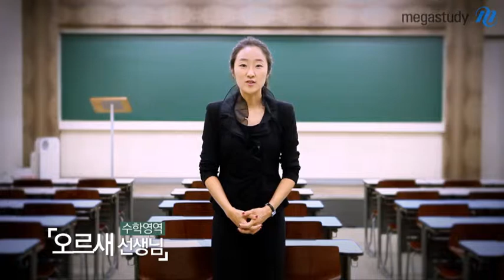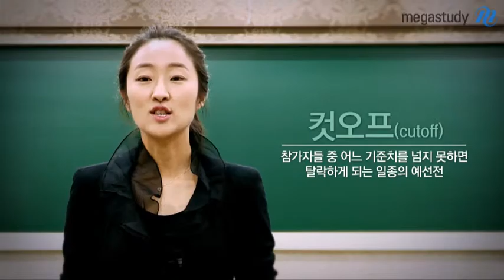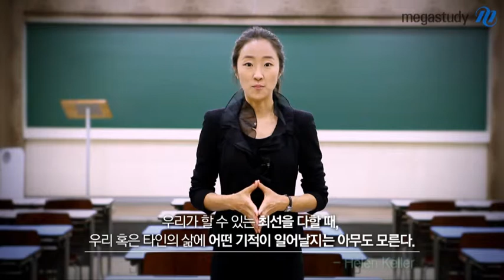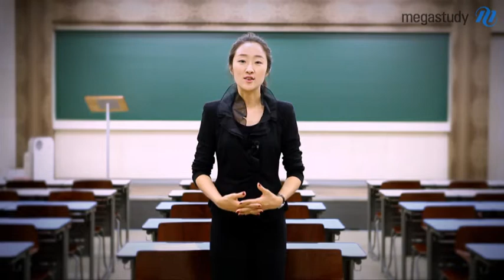[메가스터디] 희망Talk 응원 프로젝트 울림 오르새 "기적이 찾아오는 방법"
우리가 최선을 다할 때 어떤 기적이 우리 인생 또는 다른사람의 인생에 일어날지는 알 수 없다.‘ -헬렌켈러 기적은 여러분이 최선의 노력을 다할때 그 노력이 밑받침이 되어 우리에게 찾아온다는 말일 것입니다. 수험생 모두가 좋은 성적을 위해 ‘기적‘을 바랄 시기입니다. 기적이 우리에게 찾아오게 하는 방법, 지금 알려드리려 합니다. - 합격불변의 법칙 메가스터디